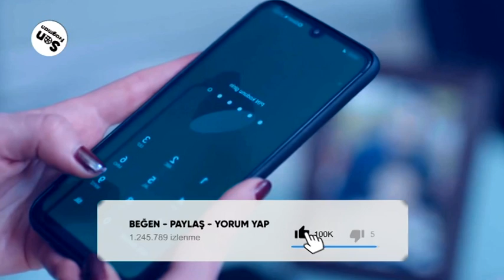Infiel Capítulo 12 Español - Infiel Serie Turca Capítulo 12 En Español Latino